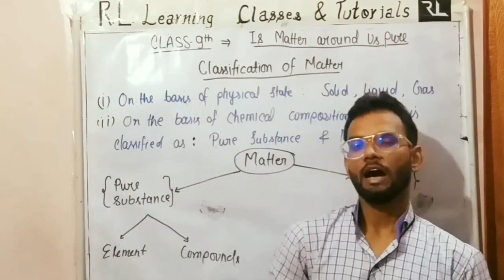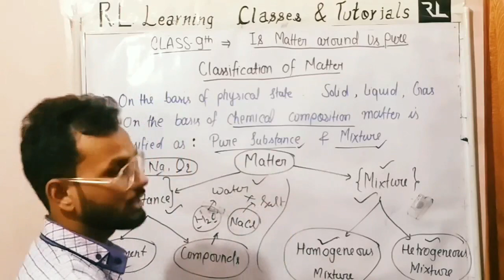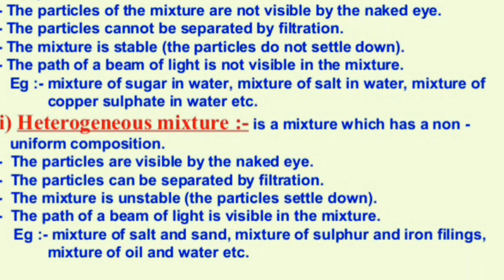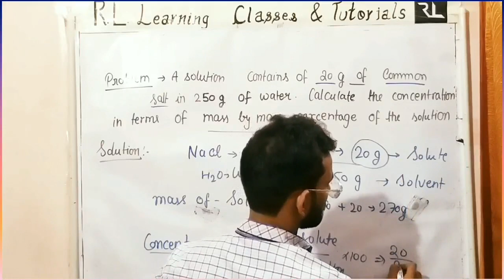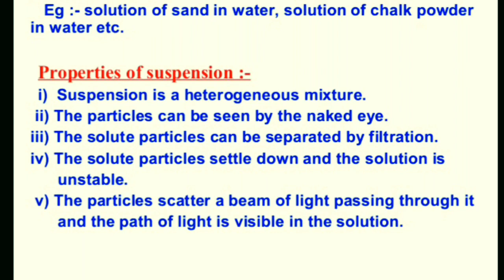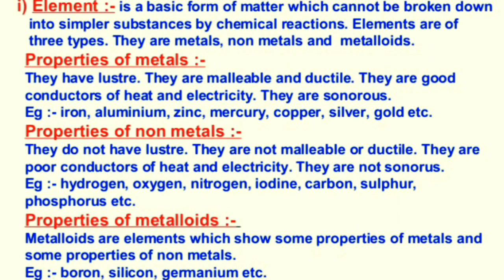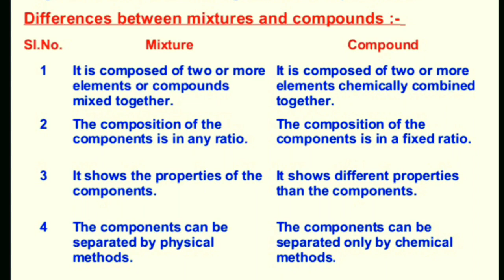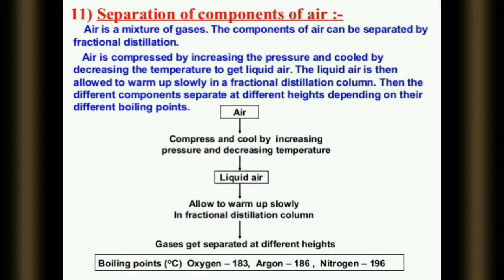Is Matter Around Us Pure ? Science Chapter 2 - One Shot | Class 9 | RL LEARNING CLASSES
IsMatterAroundUsPure ? Science Chapter 2 - One Shot | Class 9 | RL LEARNING CLASSES